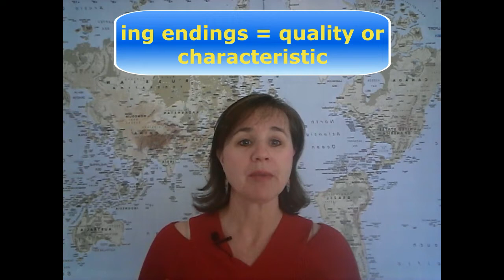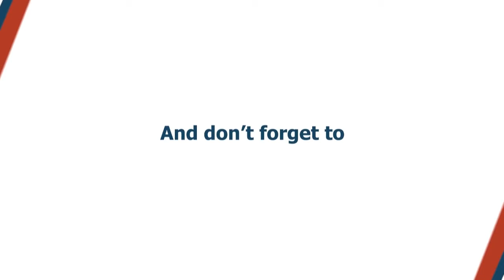ED vs ING Adjective Endings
In this video, I explain when to use ED vs. ING adjective endings. If you are not sure when to use bored or boring, confused or confusing, this video will teach you.